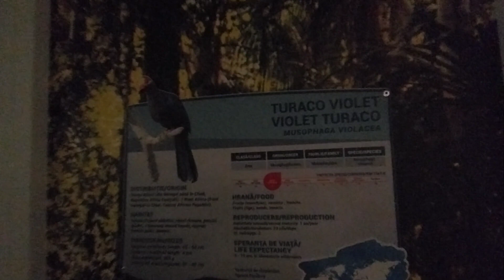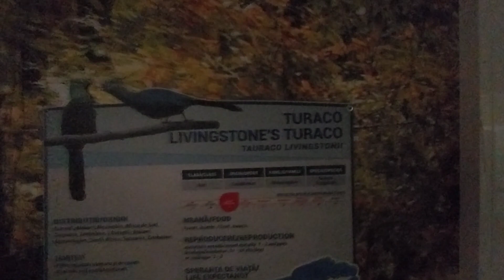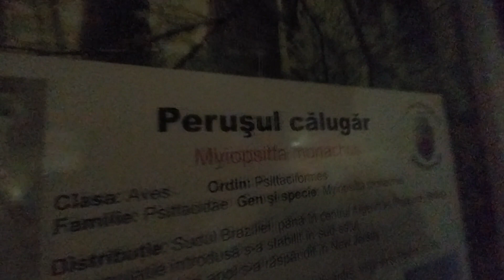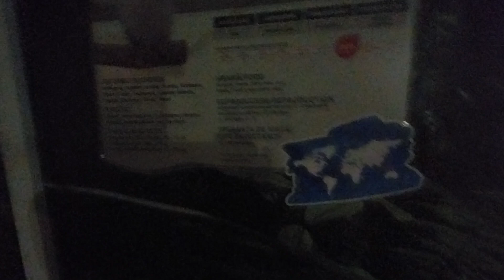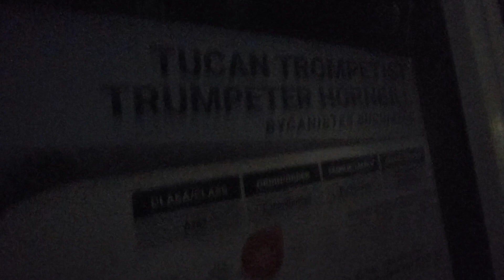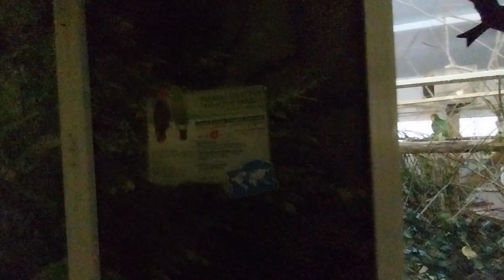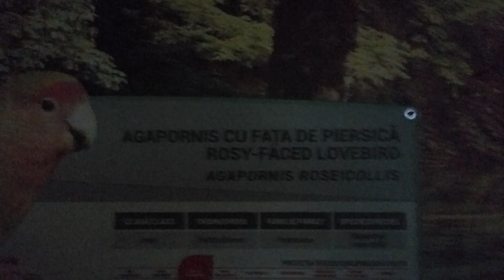Păsări exotice la Zoo Băneasa București Papagali Tucani Kocabura